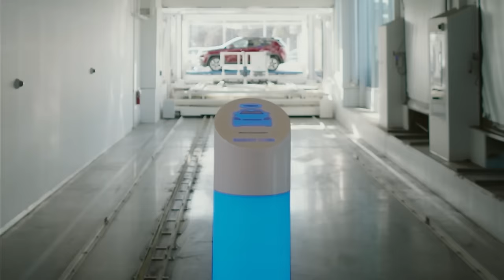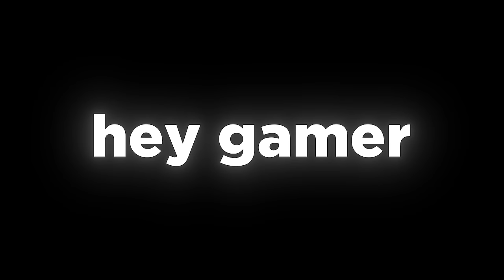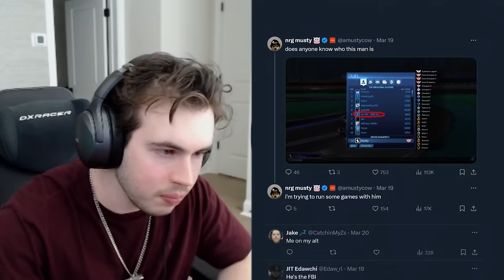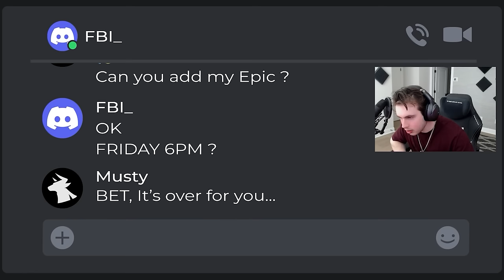The mystery player ranked above Zen…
I looked on the leaderboard the other day and noticed a player who is ranked higher than the best rocket league player in the world, zen. But, I have never heard of this person before. Who is he? Is he a Rocket League hacker? Is he a new up-and-coming rocket league prodigy? Its my mission to find out!